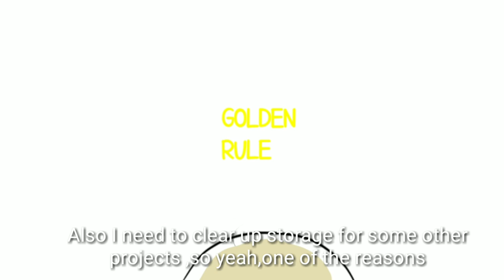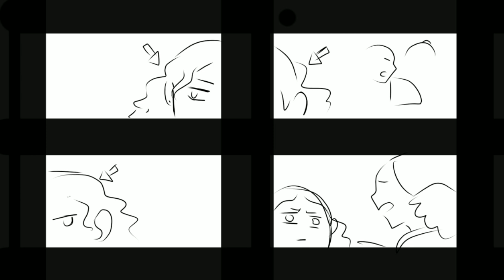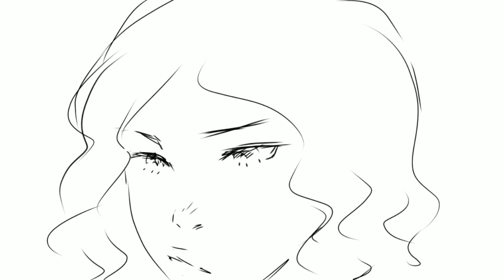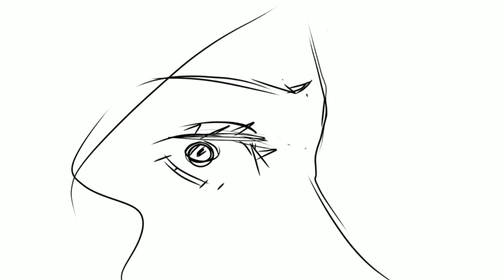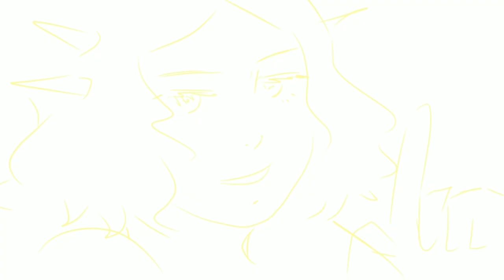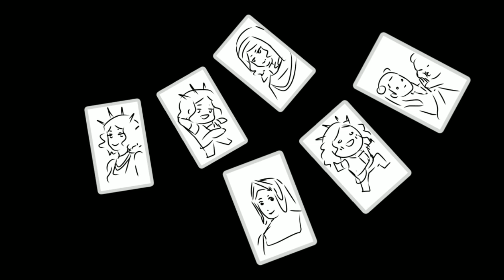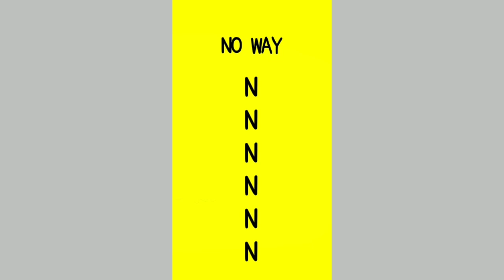WEEKS OF ANIMATIC DRAWING IN JUST 10min 10s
gotta free up space for other projects :^
this video had some deleted scenes from the ,"No way" Animatic

artist for first 3 music:
Patrick patrikious

last is Niko Staf